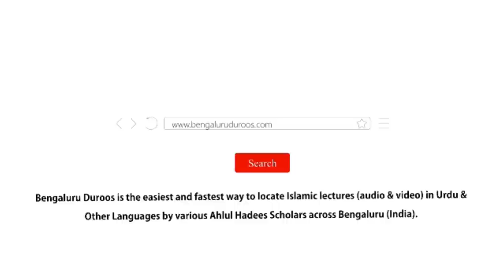Jumu'ah Khutbah | Makhlooq Ke Saath Ehsaan Karne Ki Fazeelat by Shaykh Abdul Azeem Madani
Jumuah Khutbah dated 21st Jan 2022 by Shaykh Abdul Azeem Umari Madani @ Masjid e Ahle Hadees Choti Charminaar, Shivaji Nagar, Bengaluru, India

Topic: Makhlooq Ke Saath Ehsaan Karne Ki Fazeelat

٠٠٠٠٠٠٠٠٠٠٠٠٠٠٠٠٠٠٠٠٠٠٠٠٠٠٠٠٠٠٠٠٠٠٠٠٠٠٠٠